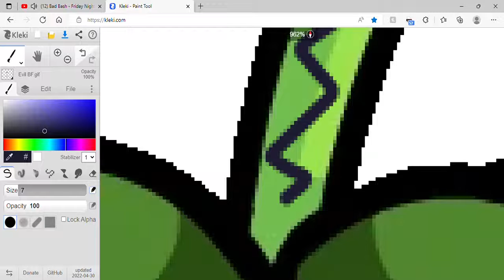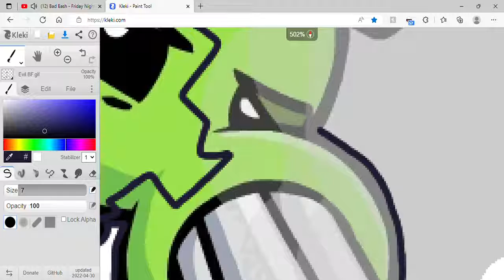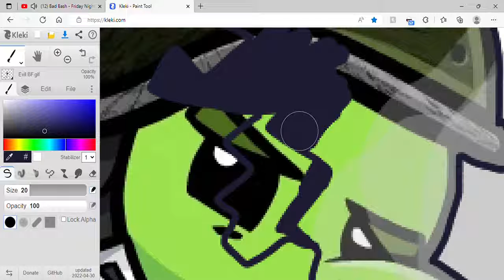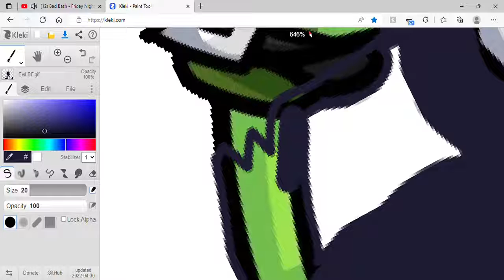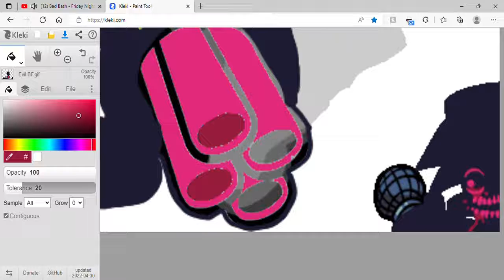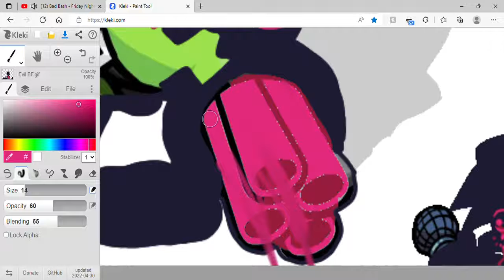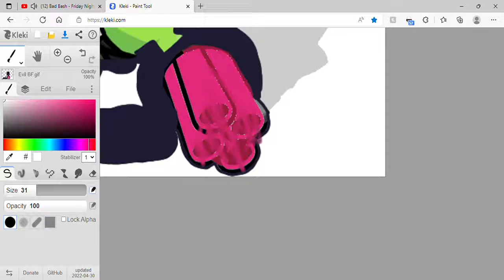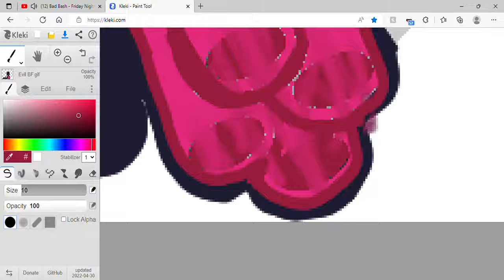Recorrupting Gatling Peashooter - Plants VS Rappers